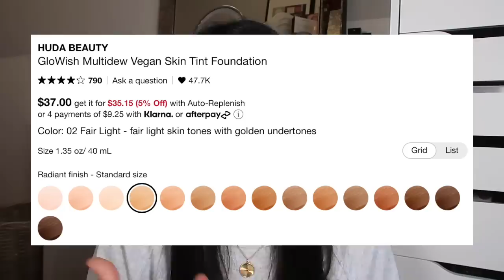SEPHORA HAUL | Ho dato fondo alla mia wishlist | My Beauty Fair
Ho dato fondo alla mia wishlist ✨

+ LA MIA PAGINA PERSONALE AMAZON +
Trovate una selezione dedicata a prodotti beauty low cost che adoro

Huda Beauty Glowish Bright Light Sheer Concealer in 04 Light Medium

Smalto | Essie Spice It Up
Orecchini | Ana Luisa NY Paris Mini
Earcuff | Ana Luisa NY (fuori produzione)
Collane | Ana Luisa NY Michelle Set
Correttore | Glowish by Huda Beauty Brightlight Sheer Concealer in 02 fair Light
Guance | Chanel Led 4 Rouges Yeux et Joues in 957 Tendresse
Felpa | Fruit of The Loom (L)

** T&C Sephora: Offerta valida solo su sephora.it e su APP Sephora dal 4 aprile al 31 dicembre 2023. Sconto del 20% da partire da 49€ di spesa inserendo il codice GIOVANNA20 a carrello. Offerta valida su tutti i prodotti del catalogo sephora.it, esclusa la Carta Regalo, i prodotti della marca Acqua di Parma, Aesop, AIME, Anastasia Beverly Hills, Armani Privé, Augustinus Bader, Benefit Cosmetics, Bvlgari Allegra, By Terry, Charlotte Tilbury, Dolce&Gabbana Makeup, Drunk Elephant, Dyson, Fenty Beauty, Fenty Skin, GHD, Gisou, Gucci Makeup, Hair Rituel by Sisley, Huda Beauty, Innisfree, Jo Malone London, Kiehl's, Masqmai, Milk, Moroccan Oil, Natasha Denona, Olaplex, Pat McGrath Labs, Rare Beauty, R.E.M. Beauty, Rituals, Sephora Collection, Sephora Favorites, Sisley, Tarte Cosmetics, Tata Harper, The Inkey List, The Ordinary, Tom Ford (Private Blend e make-up), Wishful, le anteprime e i nuovi lanci prodotto. Offerta valida per la consegna secondo la modalità Click&Collect.